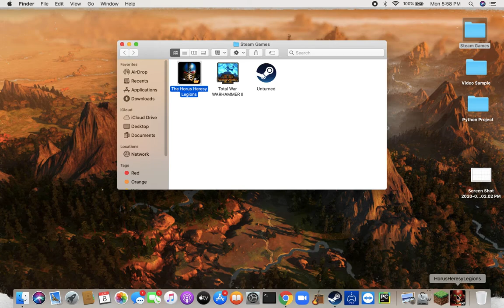Horus Heresy Legion Gameplay Episode 67 --- Nothing goes in Plan!!/Continue the Sands of Bask Event